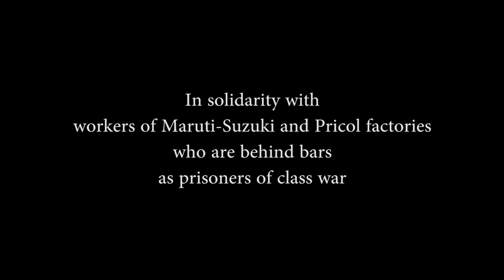Mazdooron Chahe to (song: Suresh Biswas) by Anushree-Bipul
"Mazdooron Chahe to" by Anushree-Bipul. Lyrics and tune: Suresh Biswas.
Sung in solidarity with imprisoned workers of Maruti-Suzuki and Pricol factories.
On the occasion of 'Prisoners of Class War', organised by People's Film Collective, 7th May, Sujata Sadan, Kolkata.
FREE THE WORKERS, PRISONERS OF CLASS WAR!